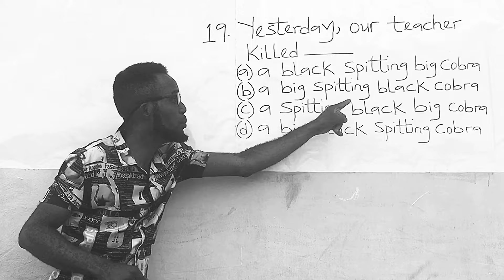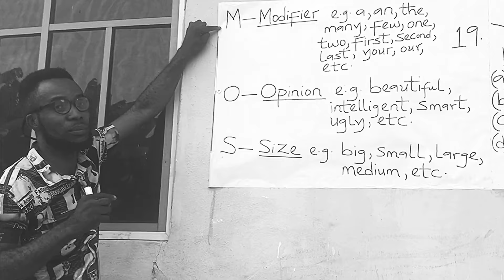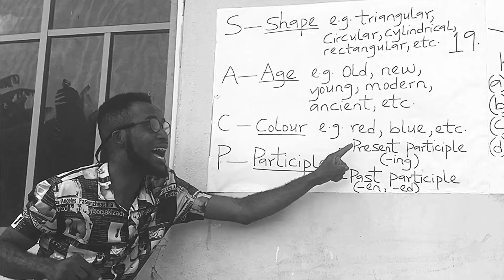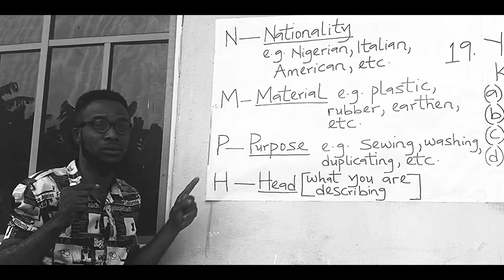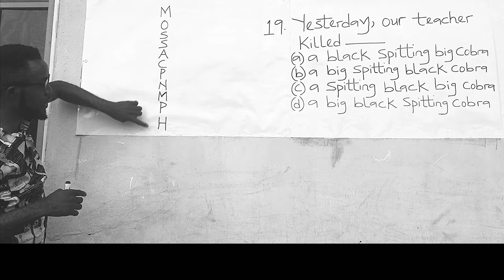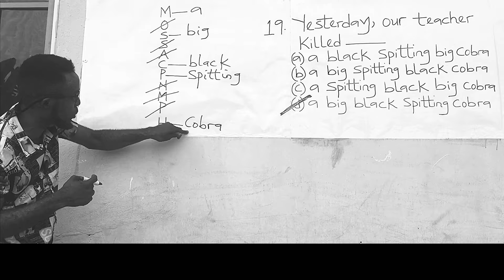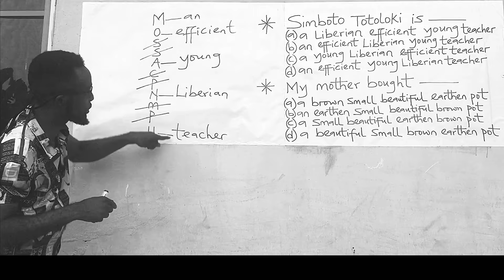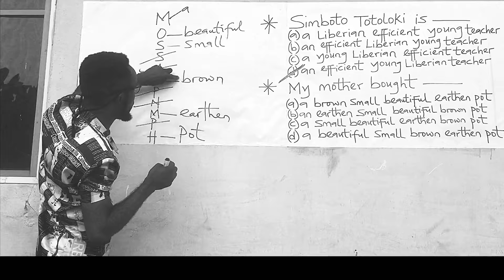All the grammar rules you need for POST-UTME Use of English (Part 11).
This video provides all the GRAMMAR RULES needed to perform excellently in the POST Unified Matriculation Examination (POST-UTME) for different Nigerian institutions (such as University of Benin [UNIBEN], University of Lagos [UNILAG], Delta State University [DELSU], etc.). Enjoy watching!